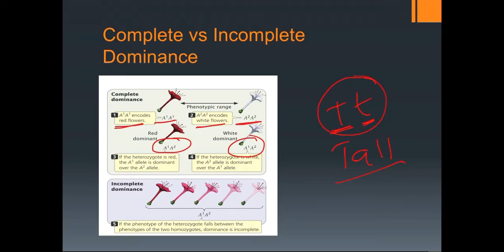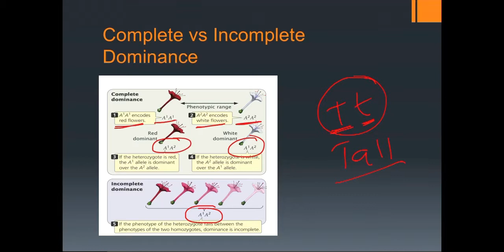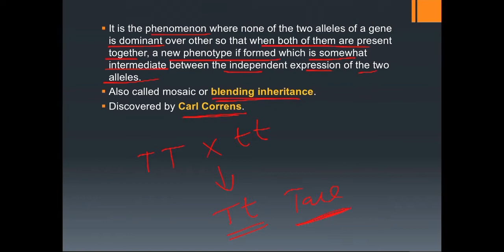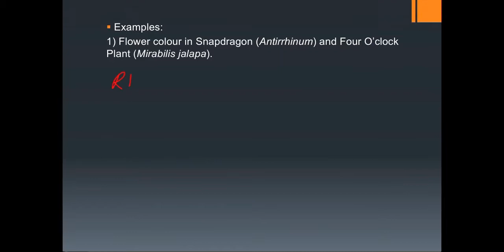Incomplete Dominance, BSc Part: 3